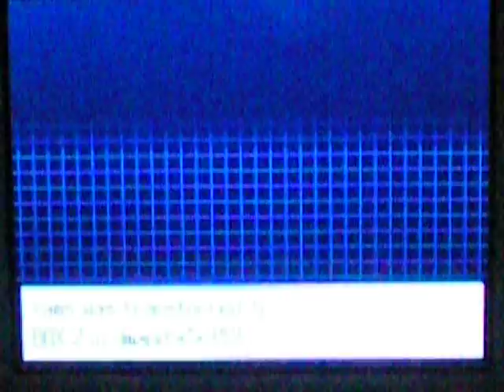Let's Play Pokémon Black [18] - Getting owned again.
Ow. Again.